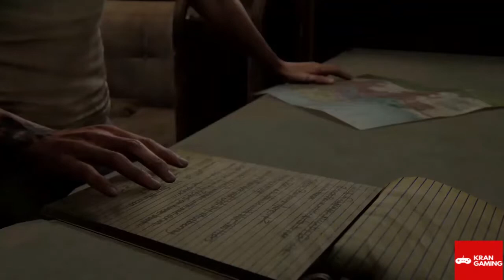THE LAST OF US Gameplay Walkthrough Part 9 FINALE [4K PS4] No Commentary All Cutscenes (FULL GAME)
Here it is. The Last of Us 2 Gameplay - No Commentary

The Last Of Us 2 Walkthrough Part 9 and every other episode in this series includes the full The Last Of Us 2 Gameplay on PS4 Pro. This The Last Of Us 2 Gameplay is recorded in 4K on PS4 Pro and will include the full game, all endings and all boss fights.